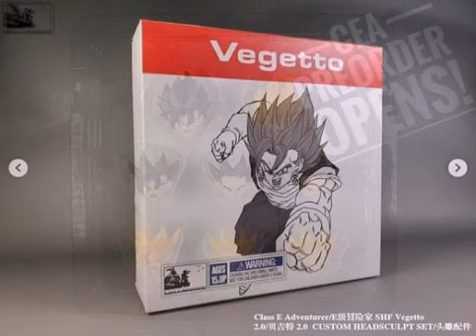KIT SAIYAJIN VEGETTO 2.0 SH FEITO POR CLASS E ADVENTURER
Entrando em pré-venda, um kit de cabelos Super Saiyajin e Base para o Vegeto 2.0 da S.H.Figuarts, sendo feito pela Class E. Adventurer.